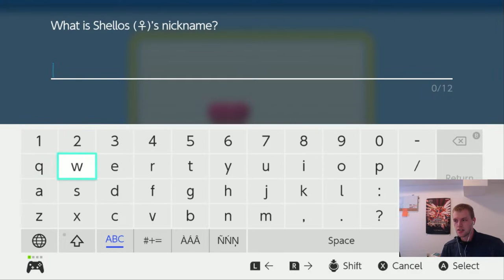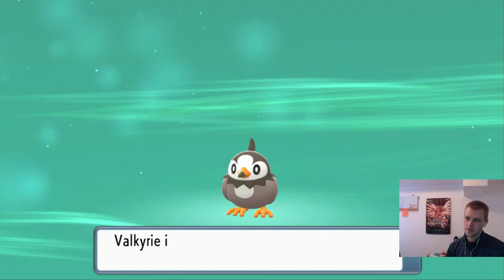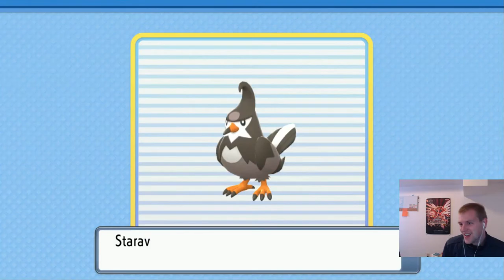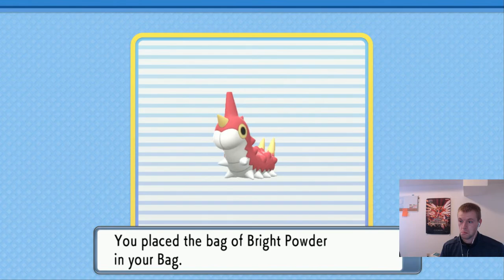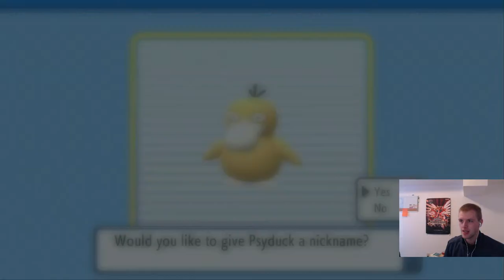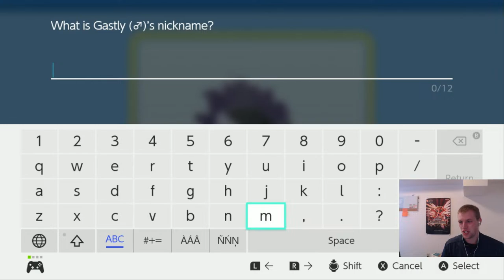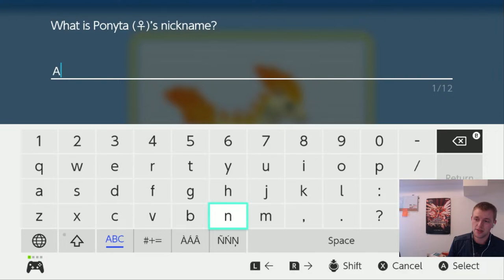(Attempt 3) A NEW ADVENTURE TO AVENGE THE OLD! Brilliant Diamond Nuzlocke pt. 2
Just trying to have fun with this and get back into streaming again! Let me know if you want more livestreams!